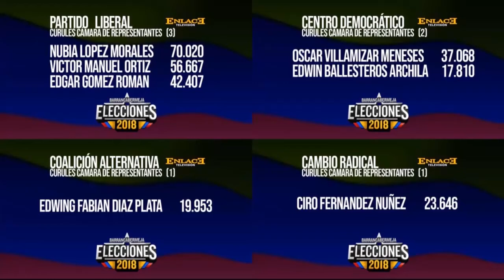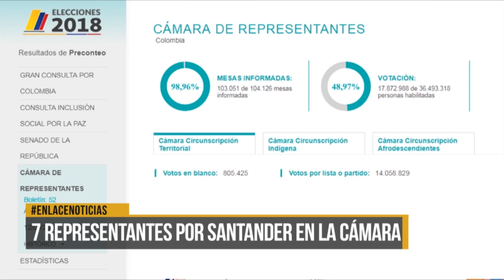Candidatos reaccionan ante resultados electorales